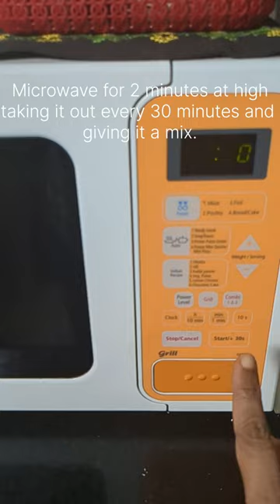Easy Chocolate Fudge Recipe l White Chocolate Fudge l Cranberries and Pistachio Fudge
Easy White chocolate fudge with cranberries and pistachios.